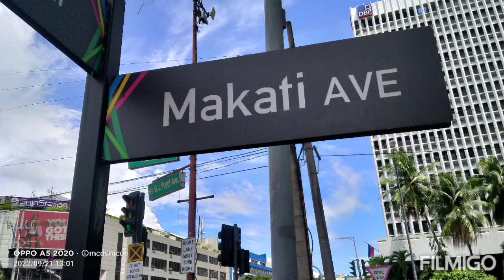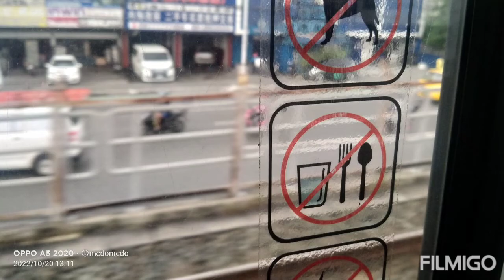mobile photography no filter urban cityscape october edition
camera ;
oppo a5 2020 mobile

music;
free mdieval music